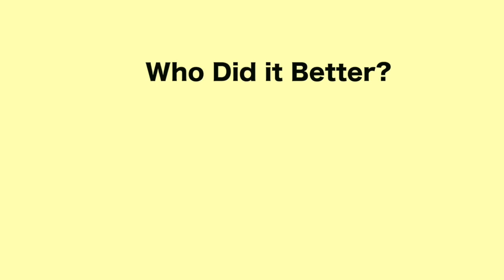Lil Bebe Challenge - Who Did It Better? (Part 1)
Go Buy "Lil Bebe" by DaniLeigh NOW!

DaniLeigh - Lil Bebe
DaniLeigh - Lil Bebe (Remix / Audio) ft. Lil Baby
DaniLeigh - Lil Bebe (Audio)
DaniLeigh - Lil BeBe (Lyrics)
DANILEIGH "LIL BEBE" OFFICIAL VIDEO FT. NAT BAT & JAYDEN BARTELS
DaniLeigh - All I Know ft. Kes
DaniLeigh - Lil Bebe (Live)

Dancers:

@justmaiko and @katttrod_
@jessicaalba and @gabunion